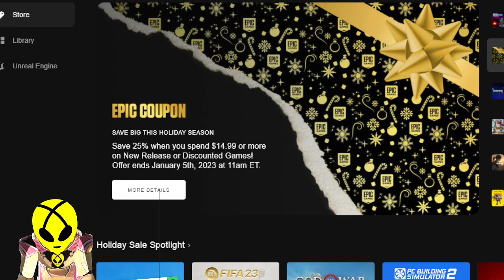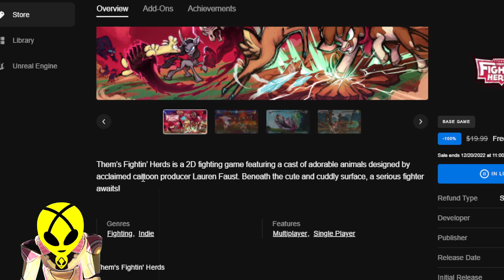THEM FIGHTING HEARDS | Today's Free Game on the Epic Gam Store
Them’s Fightin’ Herds is a 2D fighting game featuring a cast of adorable animals designed by acclaimed cartoon producer Lauren Faust. Beneath the cute and cuddly surface, a serious fighter awaits!

ALL REVIEWS on Steam: Very Positive (2,630)
RELEASE DATE: Apr 30, 2020
DEVELOPER: Mane6, Inc.
PUBLISHER: Modus Games